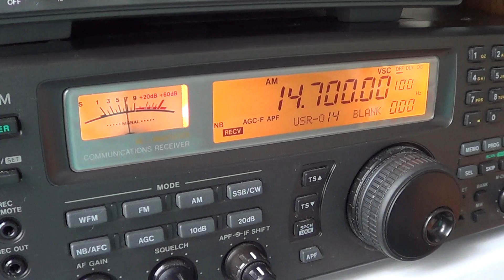Chinese Firedrake Jamming on 14700 khz april 16th 2013